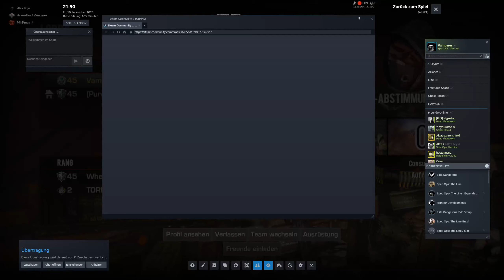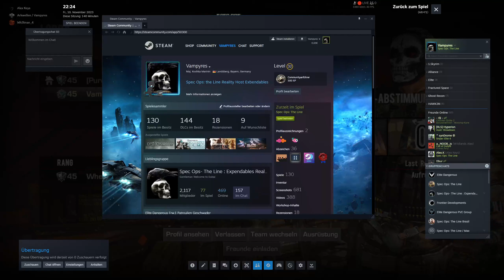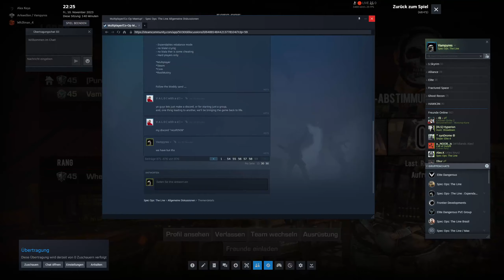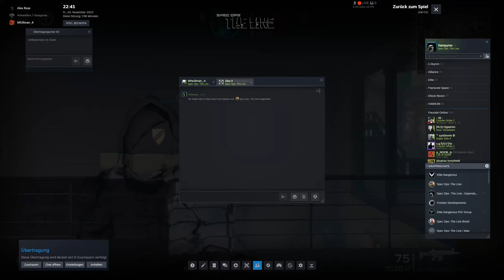Spec Ops the Line - Alex, Wheelman,Vampyres 2023 11 10 21 29 09